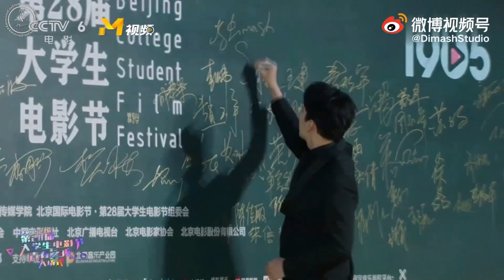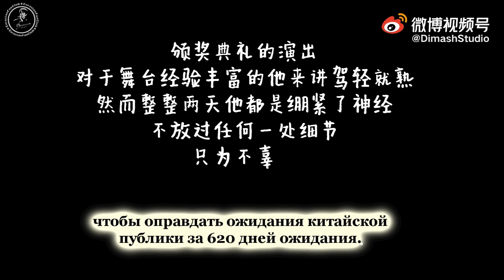NEW! Димаш НОВЫЙ ВЛОГ в Китае! ПЕРЕВОД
Китайская команда Димаша DimashStudio делится влогом о первых днях в Пекине: рабочий процесс и переживания артиста.

Мы подготовили перевод пусть и небольшого текста, но тоже интересно ведь, правда, дорогие?). Тем более, что команда подобралась с юмором, под стать нашему любимому артисту😍.

Просим при полном или частичном использовании перевода указывать гипер-ссылку на ЕФК.

ЕФК представлен на следующих площадках:
Оперативные новости, достоверная информация, дружественная атмосфера. Добро пожаловать, dears!

Димаш Кудайберген - популярный певец из Казахстана, яркий участник и победитель многих международных конкурсов, таких как "Славянский базар" и "I am a Singer". Звезда шоу-проектов в Казахстане, Китае, Америке, России и других странах. Обладатель лучшего голоса в мире диапазоном в 6 октав. Чемпион по реакциям блогеров и преподавателей по вокалу, покоренных его мастерством, и просто космический парень.
Dimash Kudaibergen is a popular singer from Kazakhstan, a bright participant and winner of many international competitions, such as «Slavian Bazar» and «I am a Singer». The star of show projects in Kazakhstan, China, America, Russia and other countries. Best voice in the world with the range of 6 octaves. The champion of youtube reactions by bloggers and vocal coaches, won over by his vocal skill, and just a space guy.